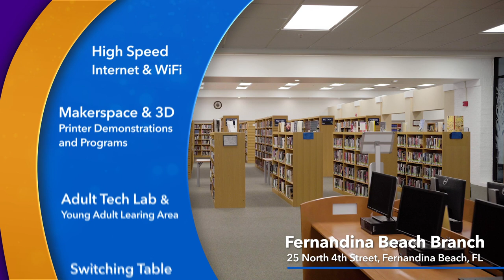Fernandina Beach Library Branch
A look inside the Fernandina Beach Library Branch